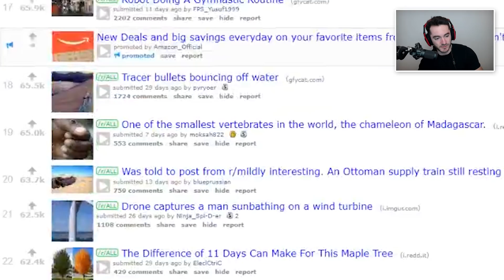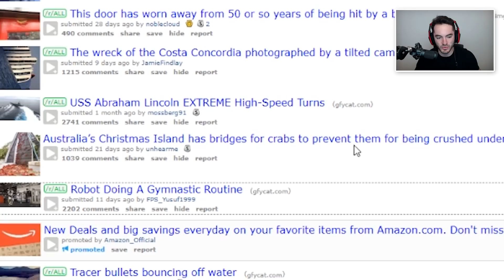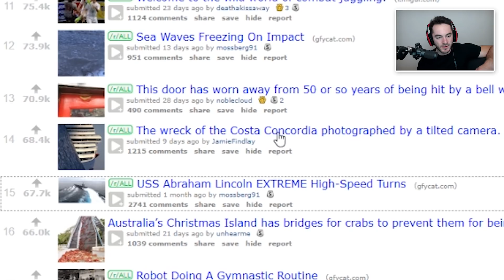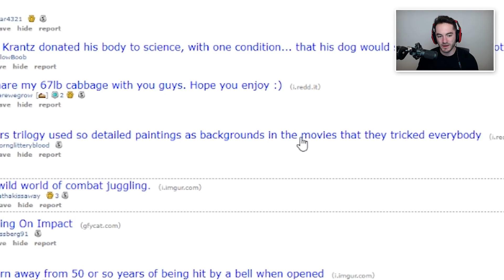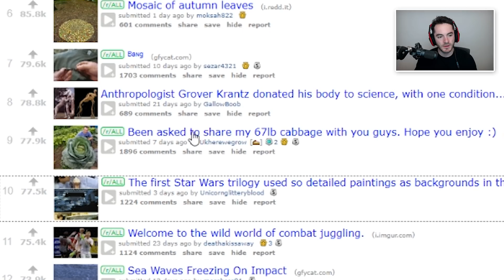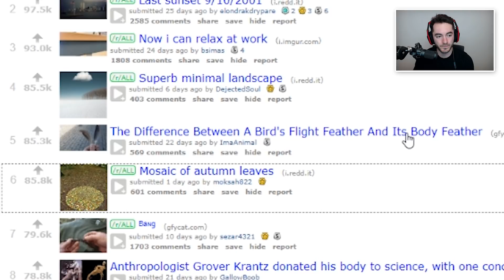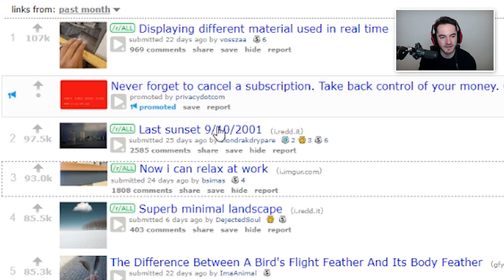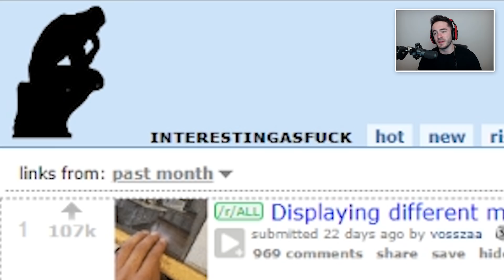Robot Gymnastics. Seriously. (Interesting As Fork #4)